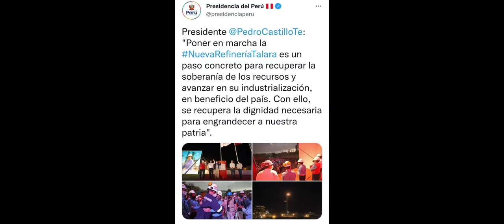PEDRO CASTILLO: PADRE DE KEIKO FUJIMORI PISOTEO LA DIGNIDAD NACIONAL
Tomás Franco analiza las noticias más importantes del Perú.